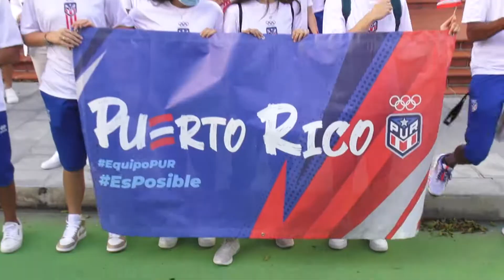Delegación juvenil boricua enfocados en "Juegos Panamericanos Junior Cali 2021"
La presidenta del Comité Olímpico de Puerto Rico (COPUR) Sara Rosario Vélez dialoga con la periodista Natalia Meléndez sobre la participación de la delegación boricua los 1ros Juegos Panamericanos Junior Cali 2021, a celebrarse del 25 de noviembre al 5 de diciembre en Cali-Valle del Cauca, Colombia.

Puerto Rico estará participando con una delegación aproximada de 155 atletas en 27 deportes. Este evento otorga a los medallistas de oro y/o al país su clasificación a los Juegos Panamericanos Santiago 2023.